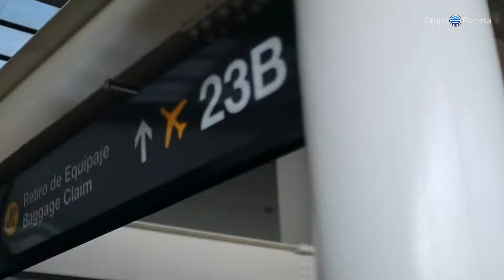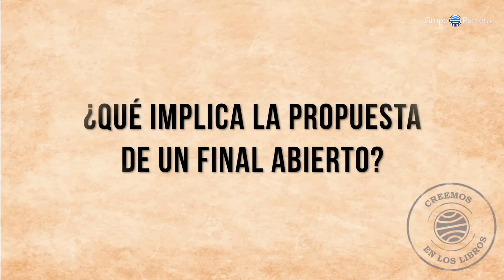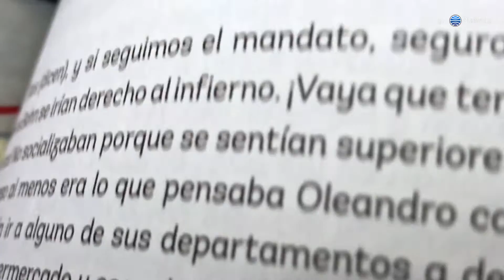Francisca Solar: historias de plumas chilenas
Francisca Solar nació en Santiago, en 1983. Es escritora y periodista. El 2003 escribió El Ocaso de los Altos Elfos, fanfiction que tuvo más de dos millones de lecturas y fue traducido a varios idiomas. Cuenta ya con ocho libros publicados para niños y jóvenes en dieciséis países y cuatro idiomas, además de cuentos en diversas antologías en Chile y España.